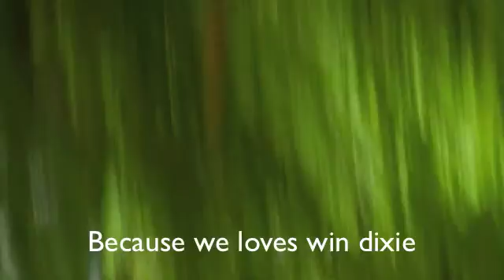Not because of win dixie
By
Zoe
Idit
Liora
Sarah
Matan
Kaiya